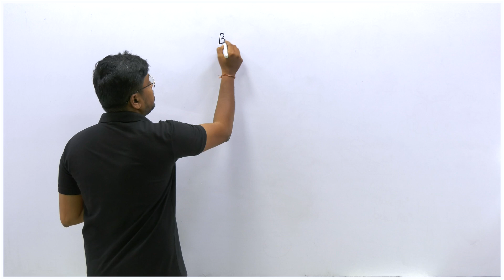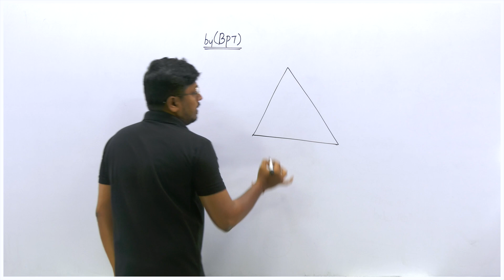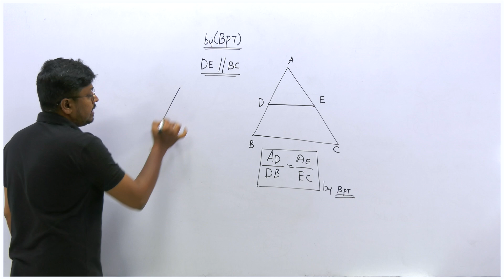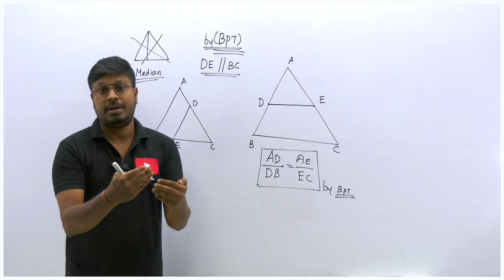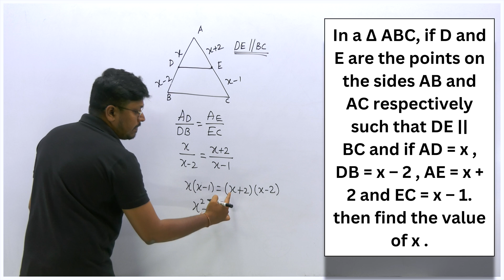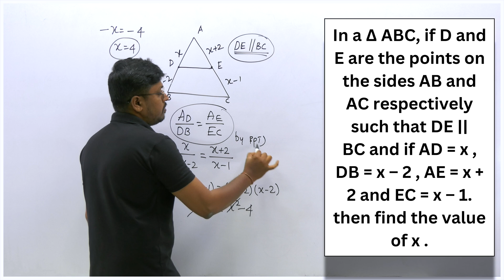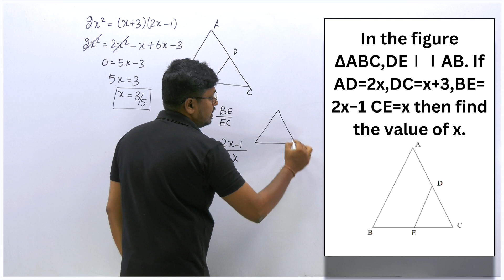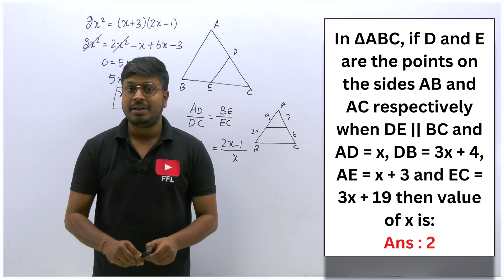Geometry(Triangle) | Lesson-4 | Basic Proportionality Theorem | Language : Tamil